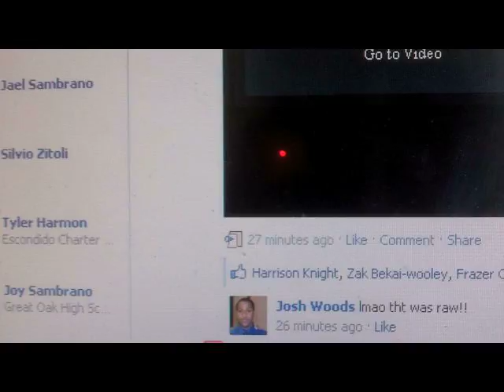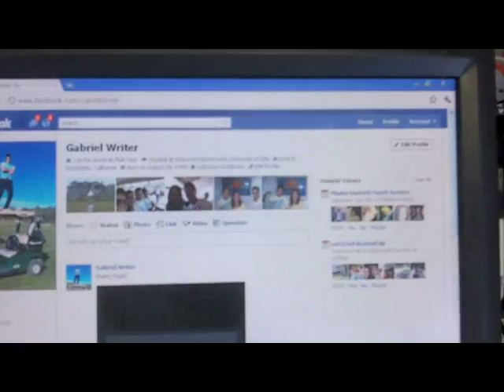PGA Tour Driven - UPDATED Whats In The Bag!!! TaylorMade All The Way!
Taylormade R11, Taylormade MB irons, TaylorMAde xft wedges,